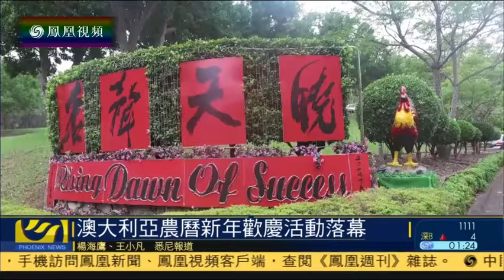Chinese Chamber Music 2017 -- 12 Feb (Nan Tien Temple)